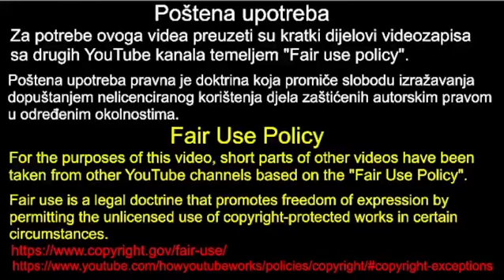Miro Bulj: Vlada je zaradila na štetu naše sirotinje, 27.10.2022.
U ovome videu možete vidjeti i čuti kako je Miro Bulj 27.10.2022. u saboru rekao da je samo vlada zaradila na štetu naše sirotinje.

Poštena upotreba